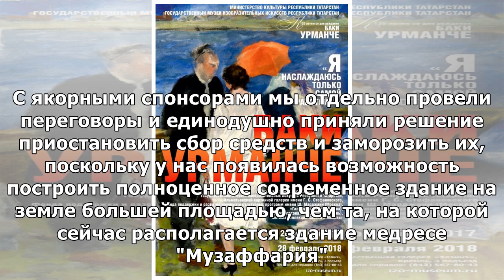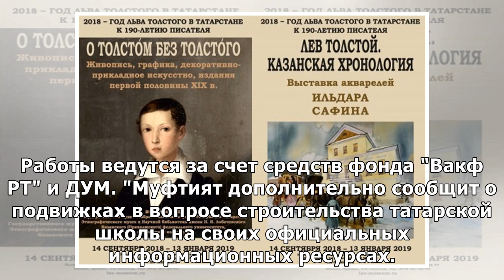В Татарстане завершили сбор средств на создание мусульманской школы для девочек